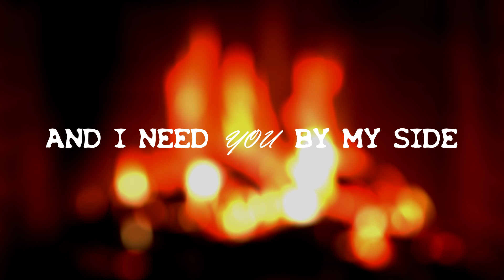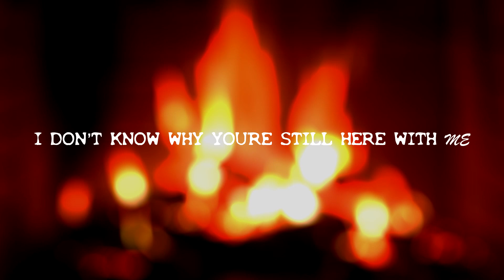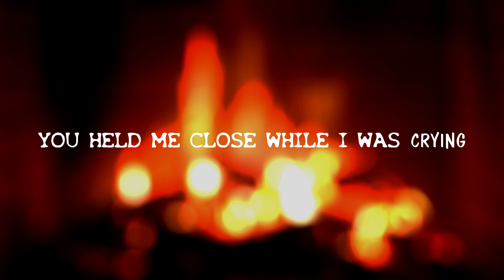OverTheOven - The Fireplace